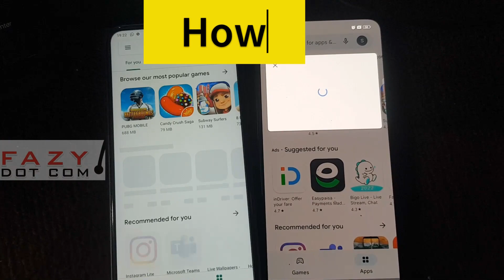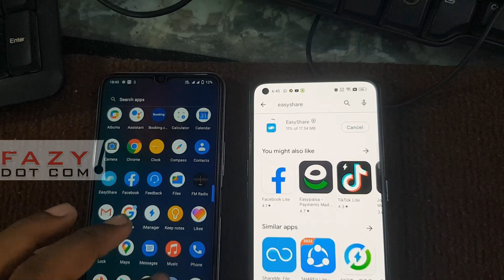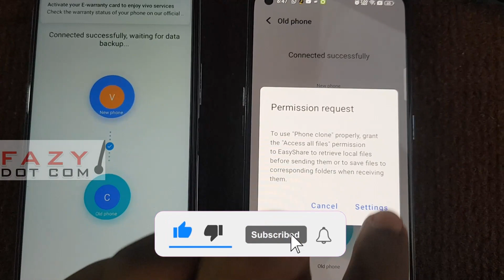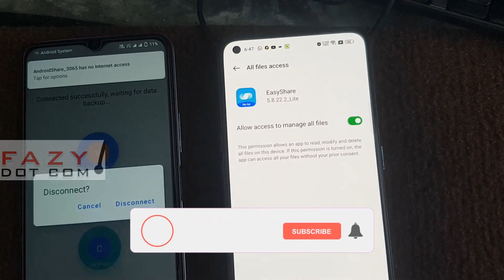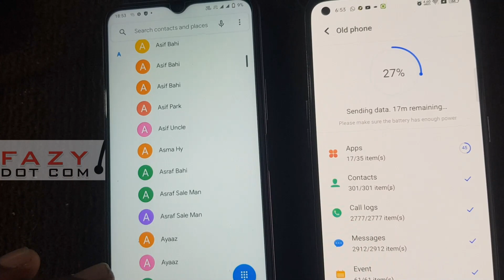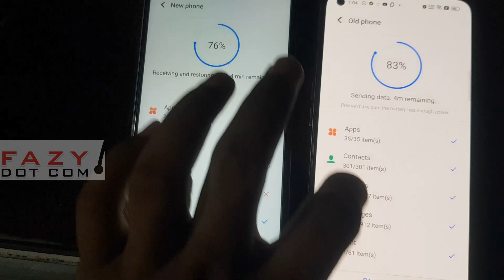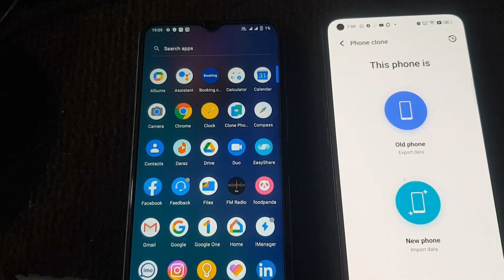how to transfer data from oppo to vivo Y20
easy share
oppo to vivo data transfer app
how to transfer data from oppo to vivo
vivo clone phone
whatsapp transfer
1. Open EasyShare on your old phone and new phone, select Replacement;
2. Click Old phone and New phone;
3. Old phone will generate a QR code. Use New phone to scan it;
4. Select data you want to transfer to your new phone, then touch Start device switch;
5. Click Done after file transmits completion.